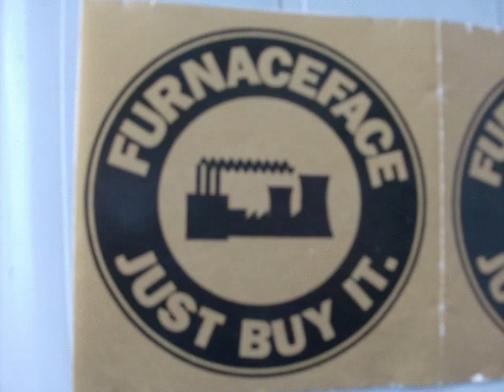FURNACEFACE - Just Buy It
Ottawa's greatest punk band doing their rockin', classic anti-consumerist anthem. Video collaboration by spiteclassic and deeshedee